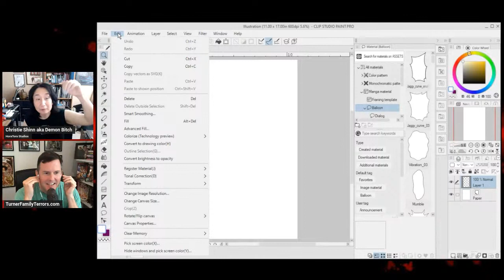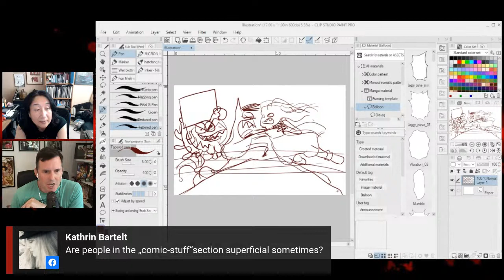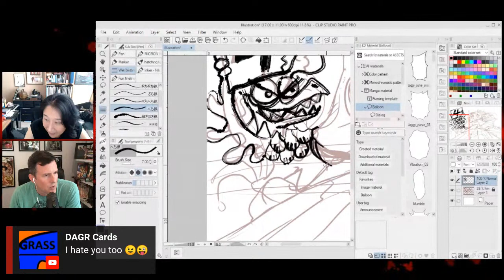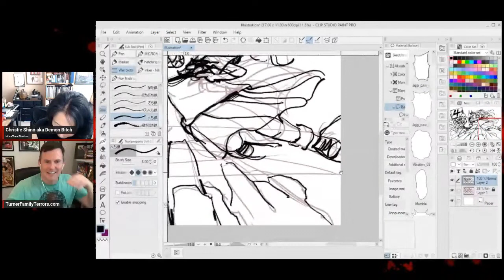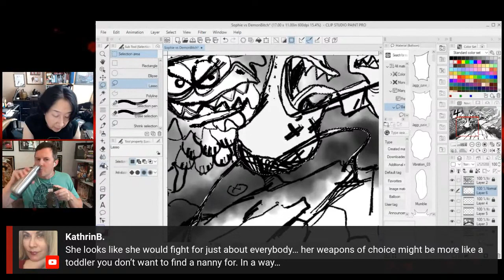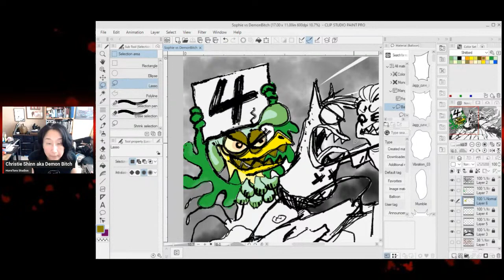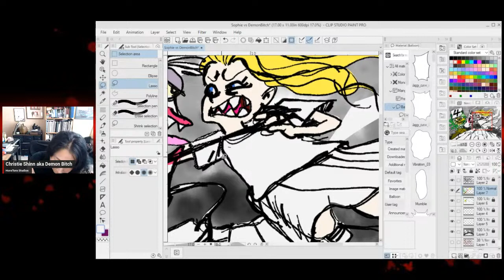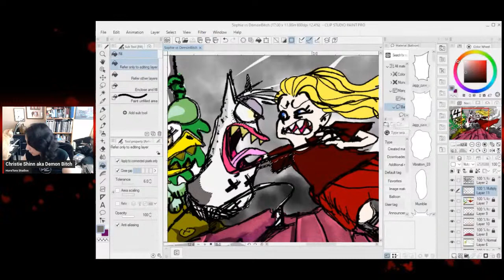The Lunch Hour (Reheated!) w/Christie Shinn E43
Remember Hump Day? Remember how it sucked? Well, now the creator of ‘Demon Bitch’ and ‘Sepulchre’ is drawing once again! (She always drew and wrote, but well, you know.) Come see how she writes and draws angry, mean things that make people laugh! Or at least, you get to see her fuck about and see how she creates things. From doodles to actual drafts, Christie Shinn (HoraTora Studios) makes all the the things and when she just fucks about, she’s honest about it! Currently the President of Comic Artist Professional Society - she makes sure that everyone is inspired in some way doing what they love even though it takes some asskicking and some horrible language. For one hour, your life will NOT suck!

Please check out the Roku Platform Campaign!

Co-hosts and Content Creators:
Max Devill
Stephen B.
Chuck Dixon
Brian Christgau
J.S. Earls and Mike Baron